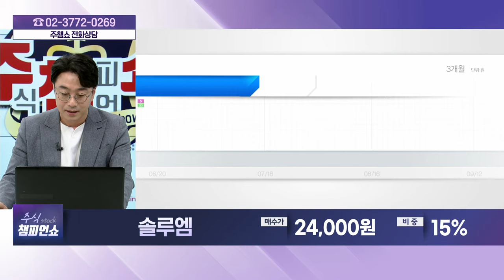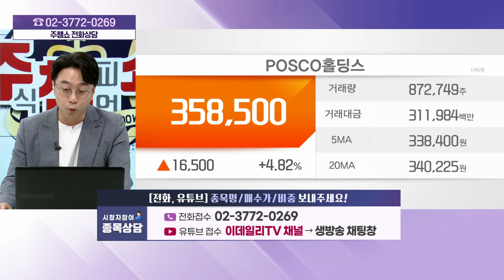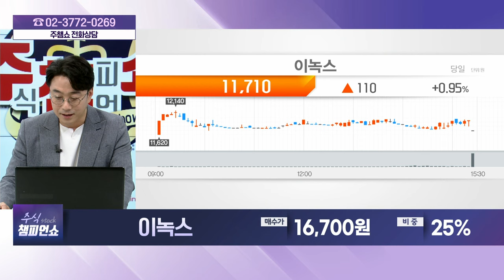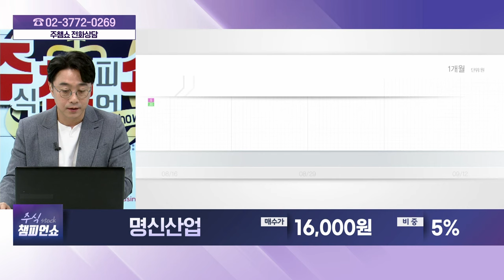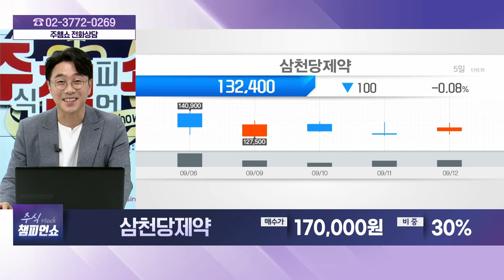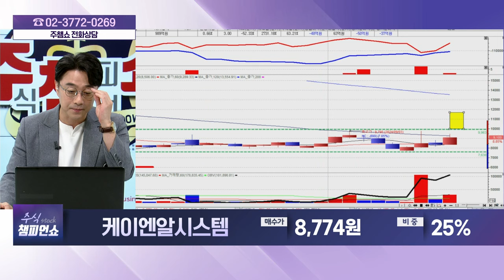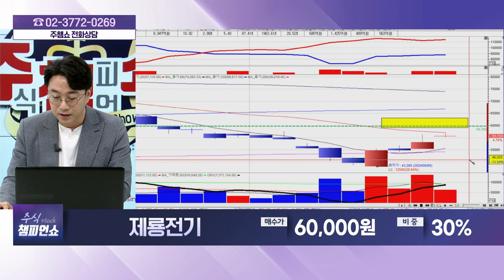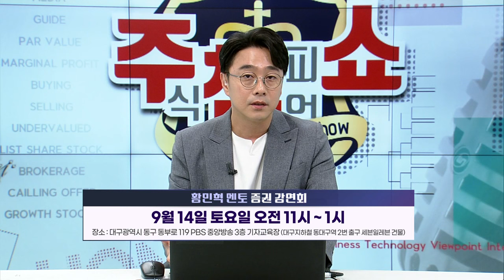셀트리온,솔루엠,POSCO홀딩스,이녹스,노루페인트,한미반도체,하이트진로,삼현,명신산업,송원산업,삼천당제약,케이엔알시스템,제룡전기,유나이티드제약_주식 챔피언 쇼 (20240912)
솔루엠(248070)
POSCO홀딩스(005490)
이녹스(088390)
노루페인트(090350)
삼현(437730)
케이엔알시스템(199430)
제룡전기(033100)
유나이티드제약(033270)